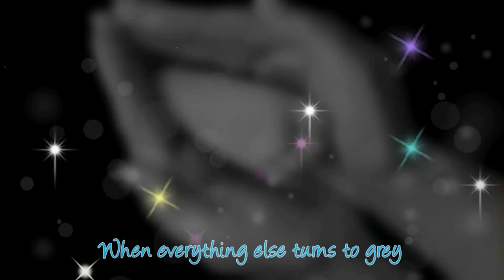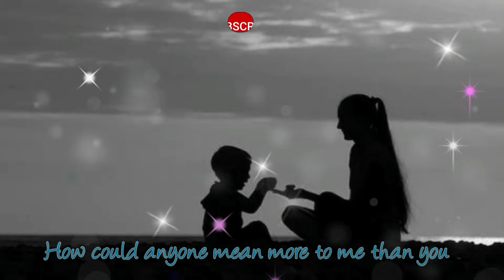You - Carpenters | VinCent Cover